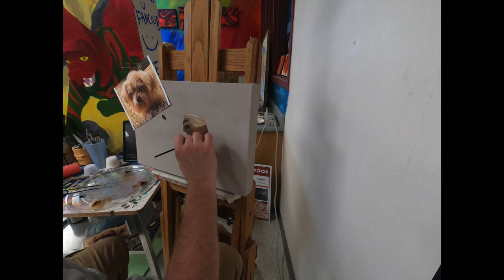Mr Gast Art Paints a Memorial of Abbey the Yorkie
This is a commission piece of a Yorkie named Abbey. Abbey is 11"x17" and an oil painting. I started this in my work studio and had to finish at Mr Gast Art Studio.